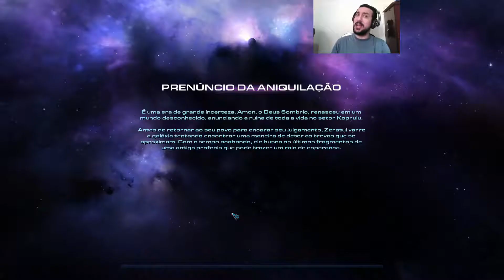Starcraft 2: Legacy of the Void - Gameplay Completo parte 01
Começando a última expansão de Starcraft 2: Legacy of the Void:

Começando a última parte da saga com uma batalha não tão épica porque não sei jogar muito bem com os Protoss... ainda...

Em sua tentativa de conquistar de volta seu planeta natal, Aiur, os protoss iniciam uma campanha liderados por Zerathul!

O servo dos Xel'Naga, Narud, não morreu... E antes de votlar a Aiur, ele é o alvo pra saber o que está de fato acontecendo.

E amon foi revivido de fato!

Valeu